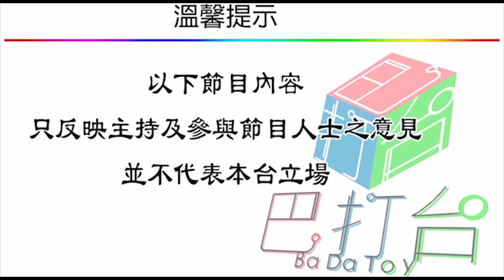四圍走劇場[一箭三豬](第八集)(2020年7月22日)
主持：樂樂、GGAna、Eddy